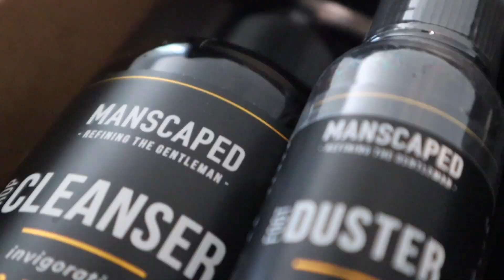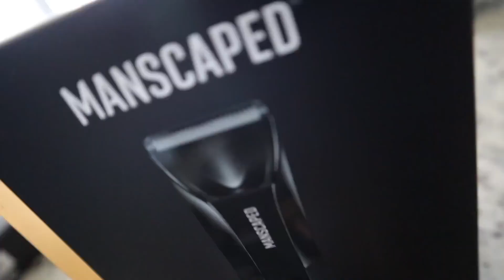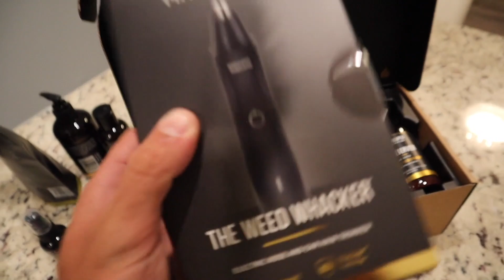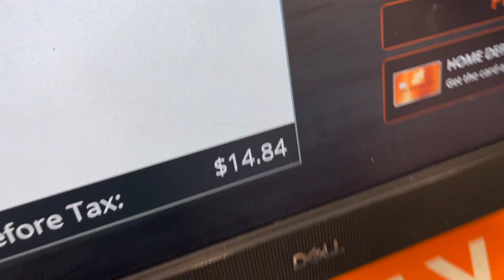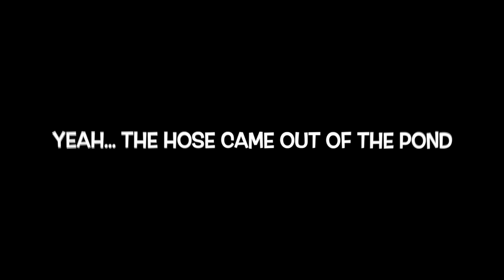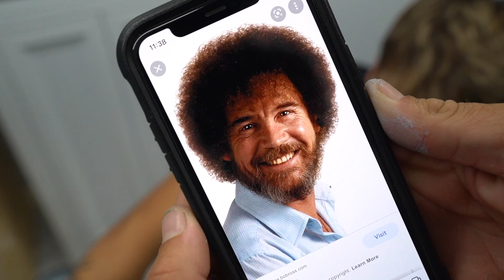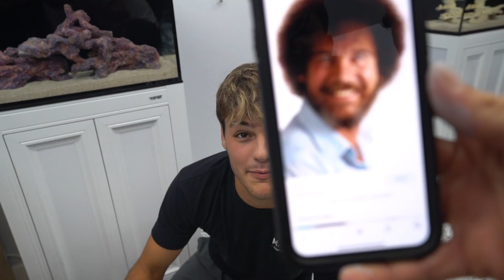My 1000G indoor POND is FINISHED!! (epic)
My 1000 gallon pond is finally complete! The outcome is CRAZY!